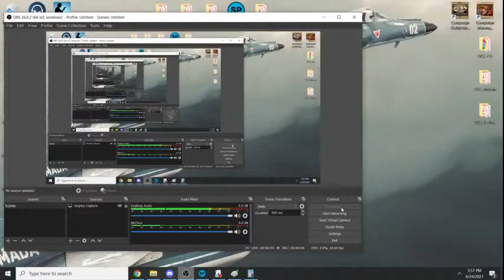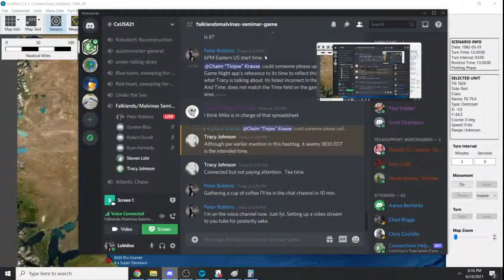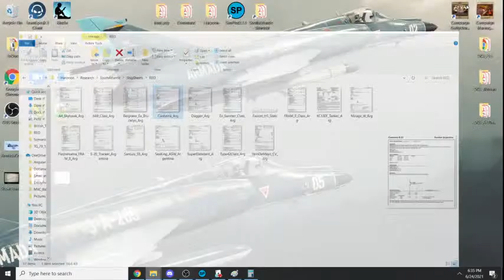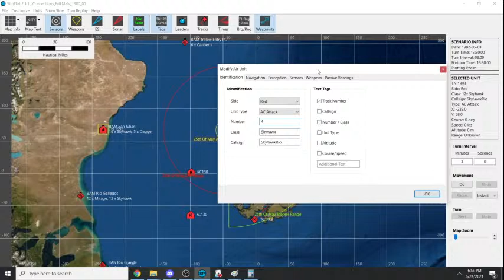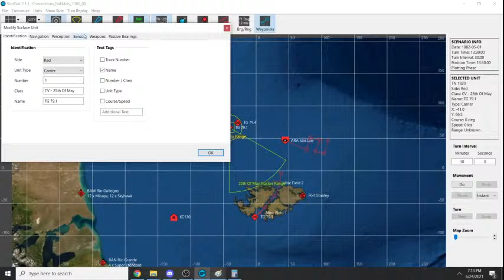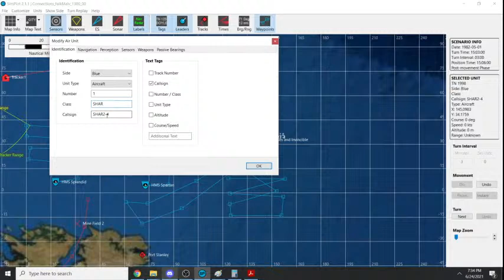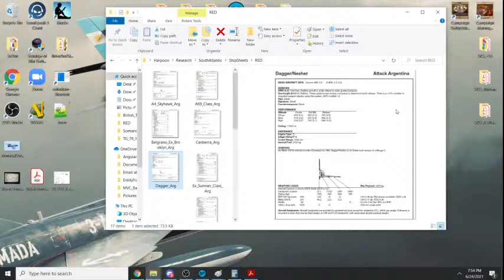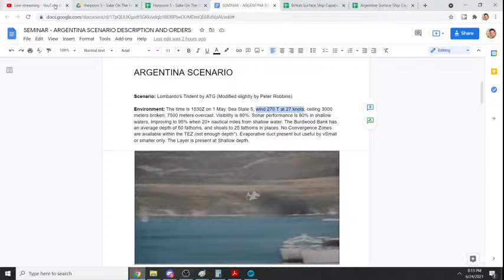Connections 2021 - Falklands/Malvinas Seminar Game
A seminar game of the initial air and naval phase during the Falklands/Malvinas conflict of 1982.